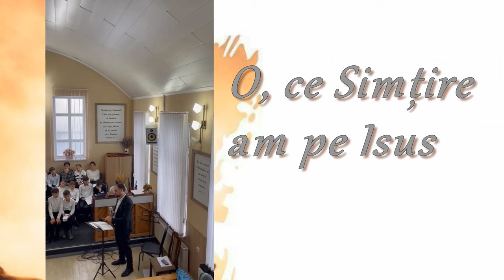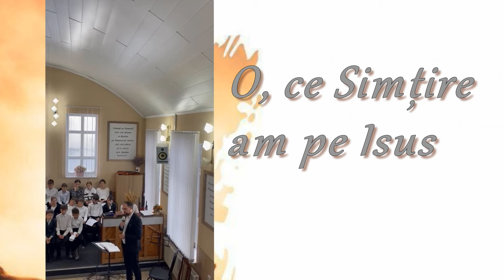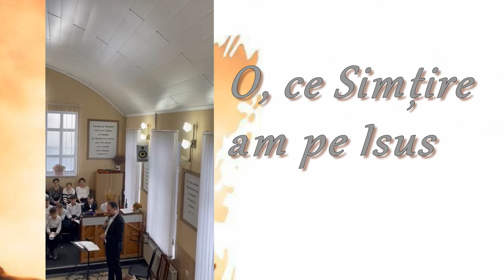O, ce simțire am pe Isus / Cântări creștine